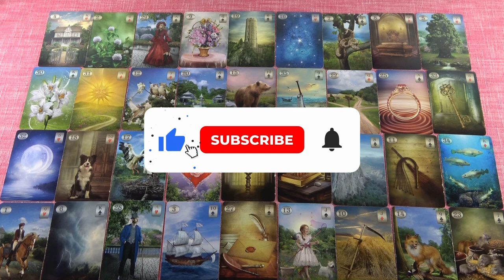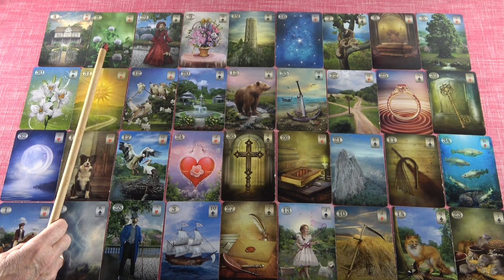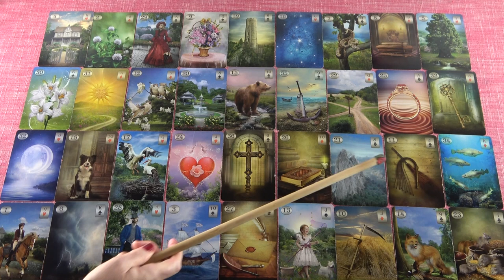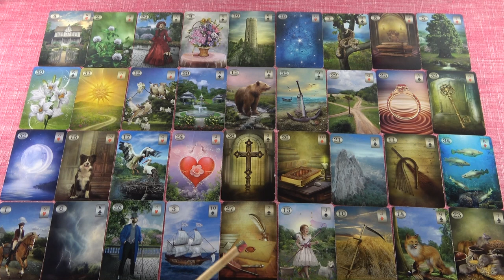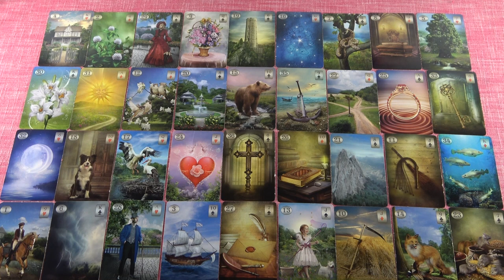Mi várható December hónapban? Szerelem - Munka - Pénz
Kép: shutterstock/Ermolaev Alexander

Telefonos elérhetőségem jóslásra:
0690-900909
750Ft/Perc

Átutalás:
Erste Bank
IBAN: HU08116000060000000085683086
BIC: GIBAHUHBXXX
Tulajdonos: Dendera Susanna Medici

Védikus Csillagjegyek:
Kos: kb. Április 13-tól Május 13-ig
Bika: kb. Május 13-tól Június 14-ig
Ikrek: kb. Június 14-től Július 15-ig
Rák: kb. Július 15-től Augusztus 16-ig
Oroszlán: kb. Augusztus 16-tól Szeptember 16-ig
Szűz: kb. Szeptember 16-tól Október 16-ig
Mérleg: kb. Október 16-tól November 15-ig
Szkorpión: kb. November 15-től Dezember 15-ig
Nyilas: kb. December 15-ől Január 14-ig
Bak: kb. Január 15-től Február 12-ig
Vízöntő: kb. Február 12-től Március 13-ig
Halak: kb. Március 13-tól Április 13-ig